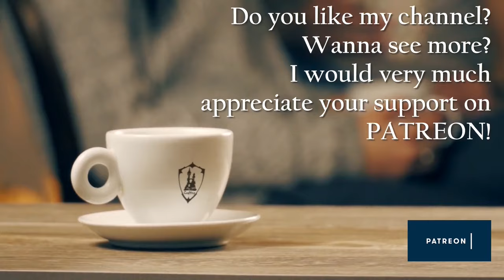DIY Warhammer Watchtower! | Easy and EPIC build!